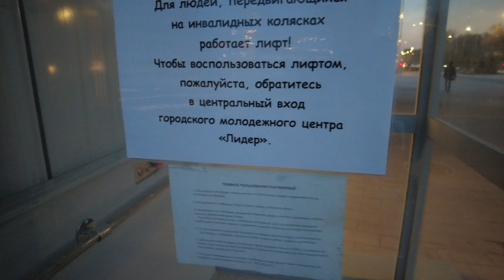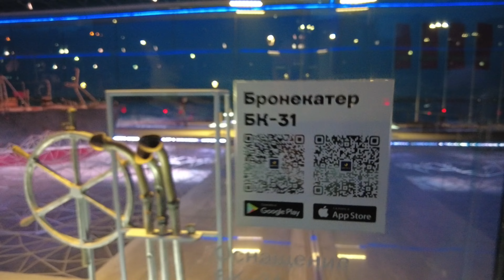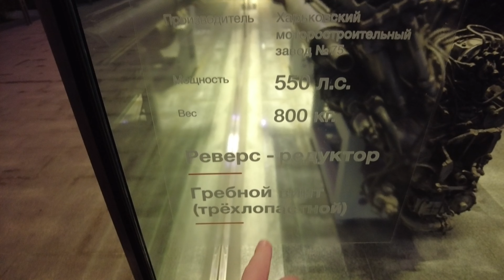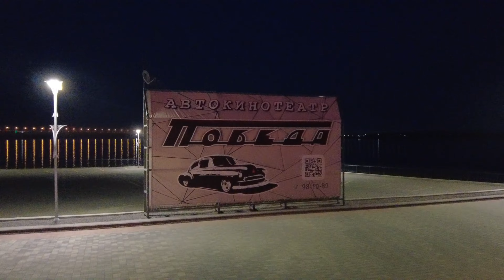1882 ВОЛГОГРАД\ВЕЧЕРНЯЯ НАБЕРЕЖНАЯ\ПОСЛЕДНИЙ ВЕЧЕР в ВОЛГОГРАДЕ\БРОНЕКАТЕР влог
Волгоград. Продолжаем отдыхать. Прогулка по вечерней набережной. Бронекатер. Последний вечер в Волгограде. Отдых в России влог